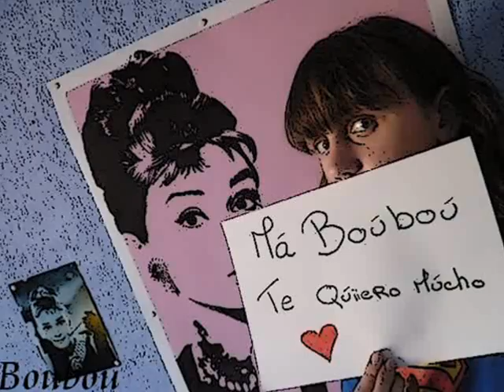Friends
Vidéo de Boubou